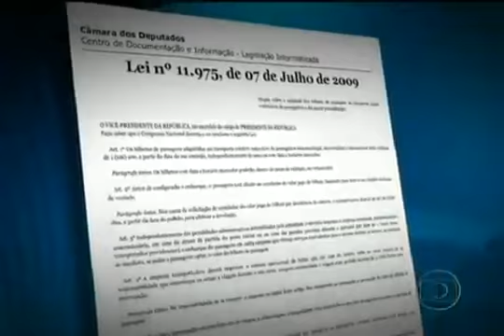Nova lei garante direitos que quem viaja de ônibus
A partir de agora, o passageiro que desistir da viagem ou sofrer com os atrasos poderá pedir o dinheiro de volta. O texto também diz que os bilhetes terão validade de um ano.